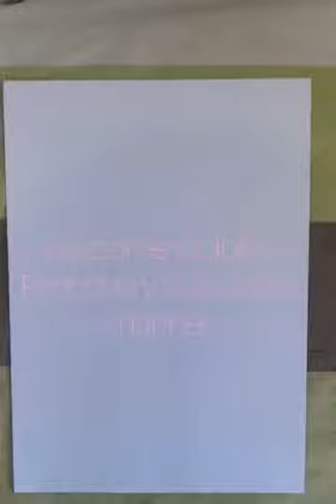Symmetrical Teddy Bear using paper. 👌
Video from JOBY. JOHN. PERINCHERY

We will try to
generate better content in next video.